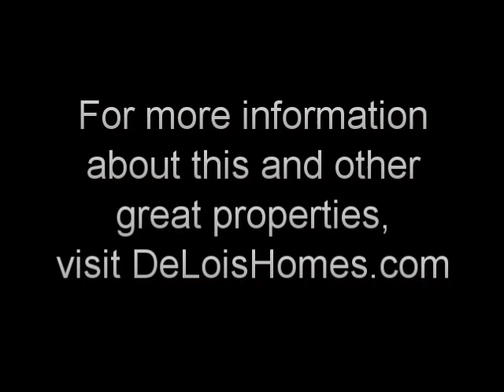43 Robins Nest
Delightful 4BD/3.5BA Carolina raised cottage in Canebrake!  BIG front and side porches plus extensive back yard deck.  Sparkling fresh interior with new paint, and freshly polished 5'' pine flooring throughout. Kitchen includes gas range for the gourmet cook.  Additional 266 sq ft bonus room over the garage with a separate heating/cooling unit for a total of 3158 heated/cooled space.  Ready now!